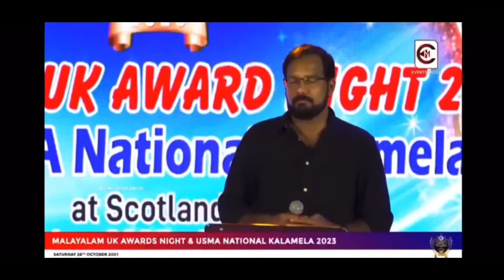29 October 2023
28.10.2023 Scotland ൽ വെച്ച് നടന്ന MALAYALAM UK Award Night ൽ പാടാനായി അവസരം ഒരുക്കി തന്ന എല്ലാ Directors നും നന്ദി പറഞ്ഞു കൊണ്ട് .സമർപ്പിക്കുന്നു.